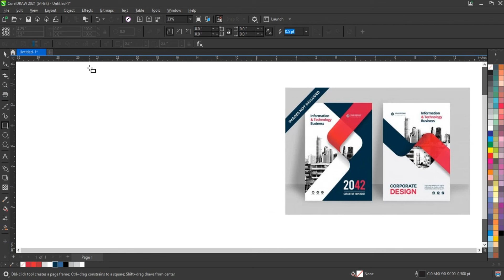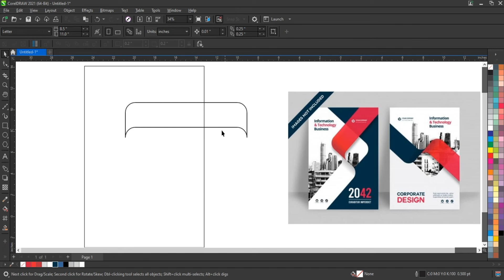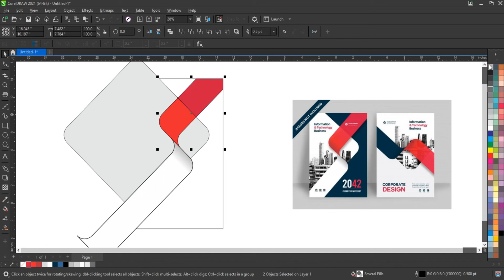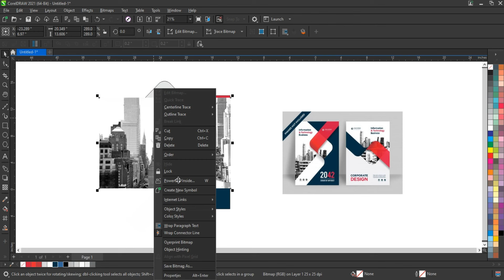How To Create Professional Graphic Designing Tips & Tricks - Coreldraw's Tutorial